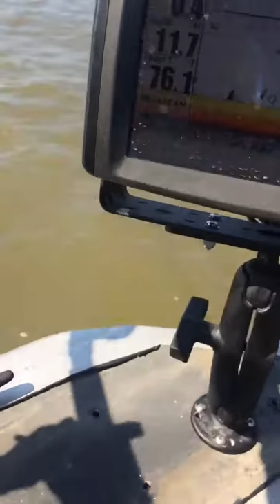Power Pole Drift Paddles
My boat is going 1 mph without them deployed. Once deployed, they slow my boat to a perfect .4 mph.